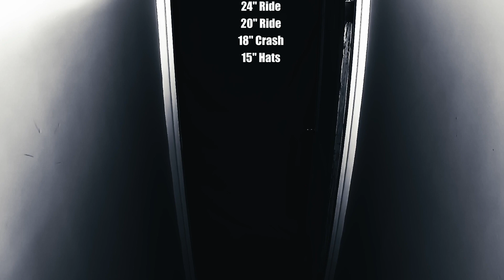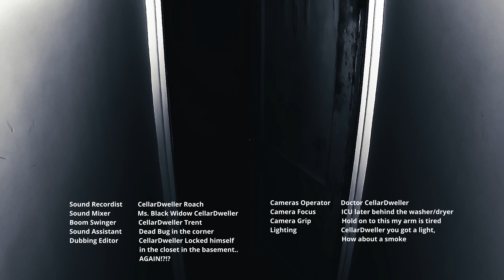Richie Barstis Ludwig 1920s 4x14 Brass 1969 Gretsch Kit Old Zildjian Ks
Richie Barstis and one of his vintage Kits. He is the drummer for Gamma Ray & the Brite Lites.

This kit;

1920s Ludwig 4 x14 Brass Snare

1969 Gretsch Kit
12" rack tom
14" floor tom
18" bass drum

Old Zildjian Ks
24" Ride
20" Ride
18" crash
15" hihats